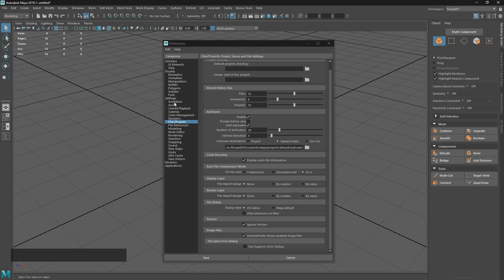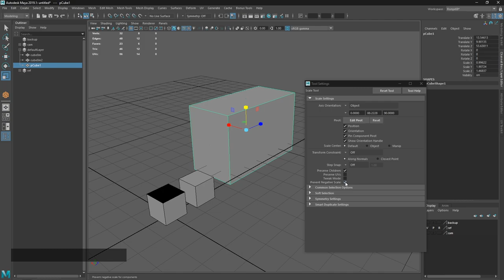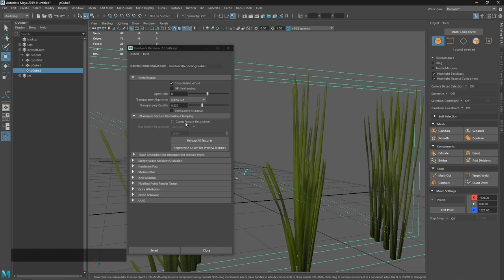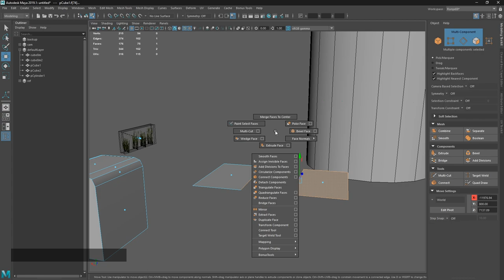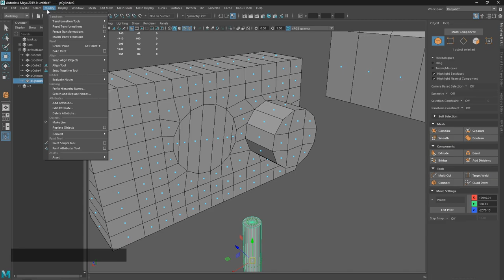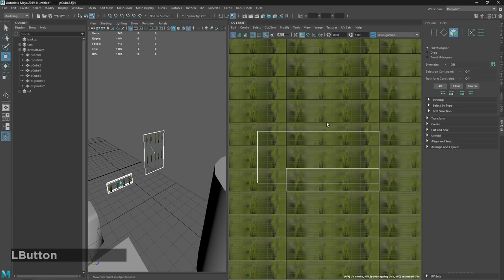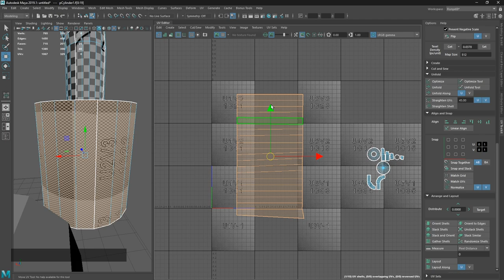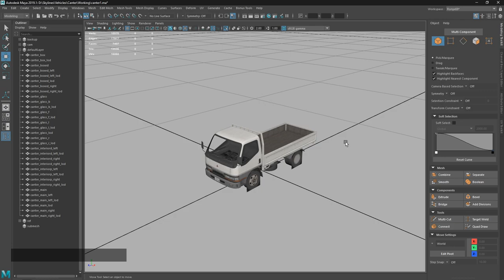How I use Maya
An overview of almost all Maya features I use when creating low poly game assets - modeling, uv mapping, baking, exporting, settings, scripts, and more. This is not a tutorial, you need to try everything yourself, and use it in actual projects to learn. Hotkeys and scripts

00:00:00 - Intro
00:00:32 - Settings
00:01:37 - Hotkeys & Scripts
00:02:25 - UI, Layers, HUD
00:04:34 - Camera
00:05:43 - Viewport, Selection Highlighting, Wireframe, Flat Shade
00:07:52 - Grid
00:08:16 - Hide, Unhide, Isolate, X-Ray, Backface Culling, Exposure
00:09:36 - Object Creation & Manipulation, History
00:11:22 - Select, Move, Rotate, Scale, Gizmo, Step & Angle Snap
00:14:24 - Absolute & Relative Transform
00:15:04 - Pivot, Snapping
00:16:57 - Face Centers, Hidden Triangles
00:17:51 - Material with Diffuse, Alpha, and Normal Map
00:21:44 - Alpha Display Modes / Transparency Algorithms, Viewport Texture Resolution Clamping
00:22:41 - Preview Gray Diffuse in Viewport
00:23:17 - Modeling Section Starts, Component Selection Modes, Selection Add/Remove/Invert
00:27:40 - Use Constraints (Selection based on orientation, or random)
00:28:46 - Soft Selection
00:29:17 - Transform Constraints (Slide edge/vertex/face)
00:30:35 - Extrude
00:31:25 - Bevel
00:32:15 - Bridge
00:33:07 - Wedge, Poke
00:34:58 - Duplicate Faces
00:35:29 - Quick Rotate & Flip Scripts
00:36:27 - Multi-Cut, Slice Along Plane
00:38:05 - Connect
00:39:36 - Remove Vertices & Edges
00:40:25 - Break, Detach Components
00:41:22 - Circularize
00:42:01 - Bevel Vertex
00:42:23 - Weld/Merge Vertices
00:43:07 - Detach, Separate, Combine
00:44:30 - Snap Together
00:45:05 - Transform Component
00:45:57 - Lattice/FFD
00:47:07 - Fill Hole, Triangulate, Quadrangulate
00:47:55 - Edge Flow
00:48:32 - Harden/Soften Edge
00:49:11 - Flip/Reverse Face Normals, Average Normals
00:50:10 - Set Vertex Normals, Fake Rounded Corner
00:52:02 - Vertex Color
00:52:45 - Preserve UVs
00:53:56 - UV Section Starts, UV Editor Toggle
00:54:48 - Image Ratio, Change Preview Texture, Dim, Grid, Range, Filtering
00:56:37 - Automatic UV, Cylindrical Projection, Checker Pattern
00:57:31 - Create/Break Off UV Shell
00:57:59 - Precisely Move, Rotate, Scale UVs, Flip
00:58:38 - UV Lattice Deformer
00:59:28 - Texel Density
01:00:10 - Unfold
01:01:18 - Straighten
01:01:35 - Break/Split
01:02:20 - Normalize
01:02:38 - Weld/Merge
01:03:12 - Align & Distribute, Linear Align, Snap
01:05:10 - Orient, Stack, Unstack, Gather
01:06:31 - Randomize Shells
01:07:14 - Layout
01:07:42 - UV Snapshot
01:08:34 - LOD Baking
01:11:33 - Export
01:14:20 - Playblast (Viewport hires render)
01:15:20 - Mouse Macros